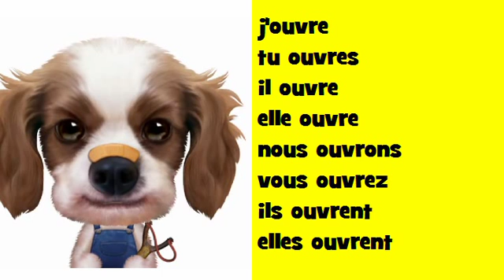फ्रेंच संगीत संयुग्मन Soul # क्रिया = ouvrir